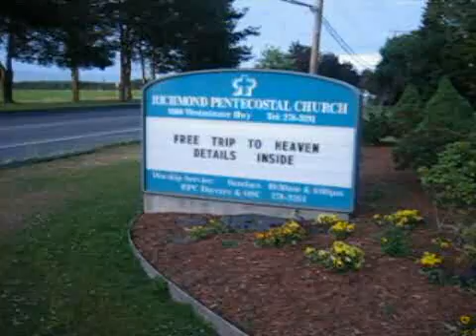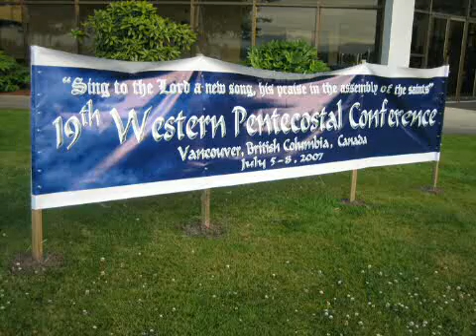19th Western Pentecostal Conference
This year we have 4 annointed speakers joining us to convey what God wants to share with us. For the first time this year, sessions have been planned that are specifically aimed at those who are close to or have already married and started new families. We are excited as the young people within our conference are reaching new stages in their lives and with that the hope they will take on new initiatives to ensure that the generations coming up behind them are equipped to serve the Lord the same way they have been. We encourage everyone to make plans to attend this year as all ages - from our youngest to our golden agers - will be ministered to.